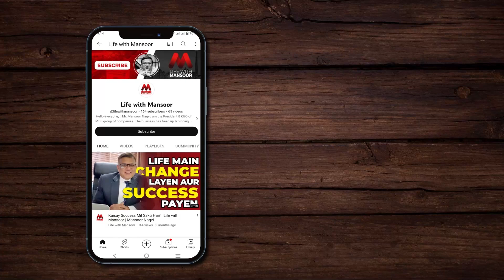Decoding the Perfect Match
Doston iss video meh meeh apse boht zaroori baaten kar rah hun. Iss video meh meeh apko shadi karne ke bare me bata rah hun.

Friends, in this video I am telling you very important things. In this video I am telling you about getting married.